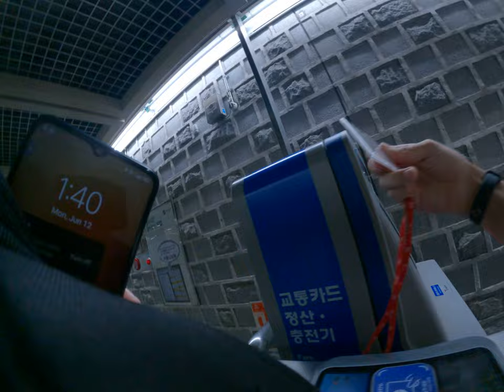韓國地鐵與火車探索之旅：徜徉於台韓文化的交錯中，體驗自助旅遊的無限可能，品味美食、尋找創造迷因的珍貴時刻！